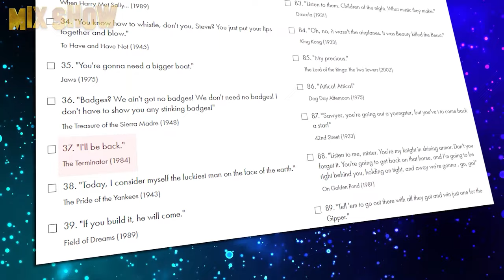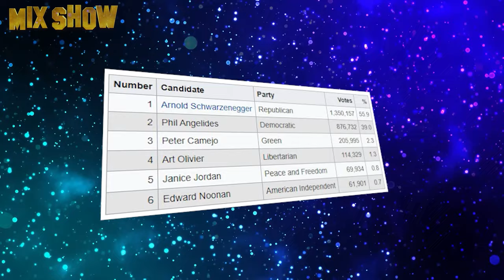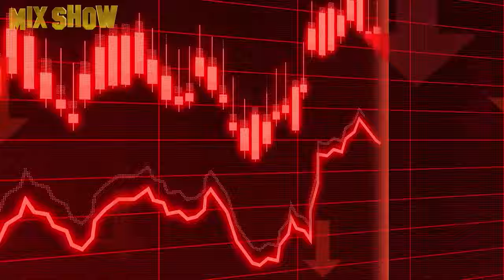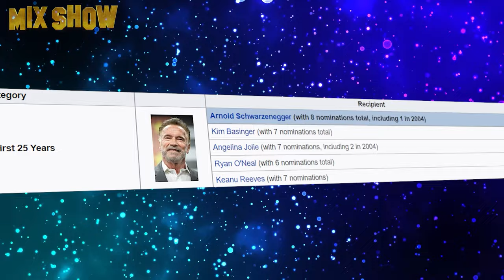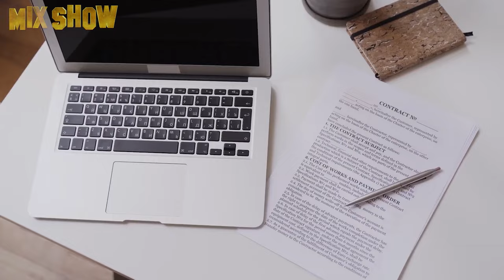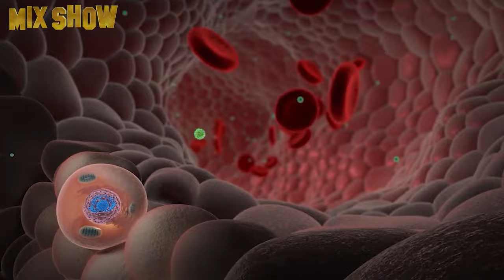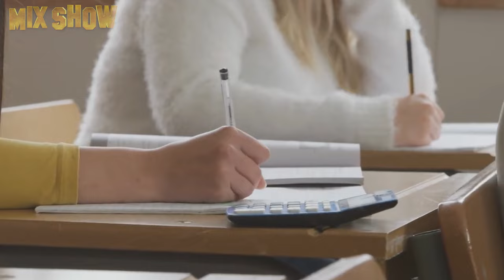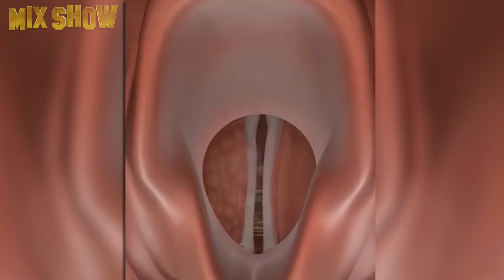Arnold Schwarzenegger | How Terminator lives and how he spends his millions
Arnold Schwarzenegger is a famous actor, bodybuilder, politician, and businessman who managed to realize his American dream. In this video, we will tell you about how a poor immigrant managed to turn into a governor and a Hollywood actor with a huge fortune.

How Catherine Zeta-Jones lives and how much she earns

Catherine Zeta-Jones is a British actress who has built a brilliant career in Hollywood and starred in almost fifty films. She has an Oscar and Golden Globe nomination to her credit. She was also awarded the Order of the British Empire for her work in cinema from the hands of Charles himself. Our today’s video is dedicated to this gorgeous and strong woman.